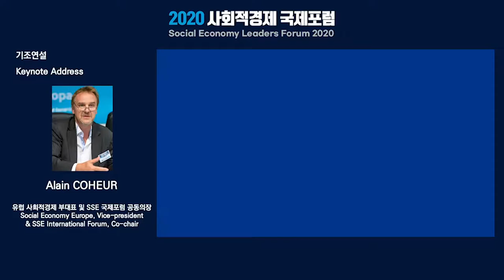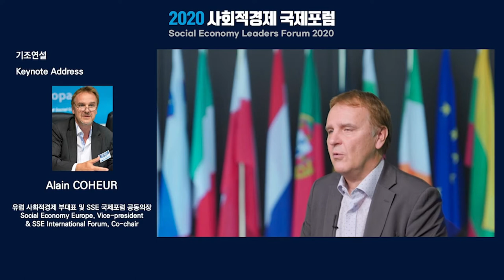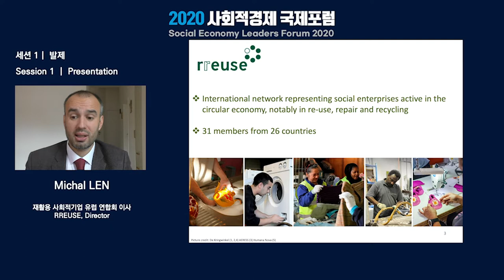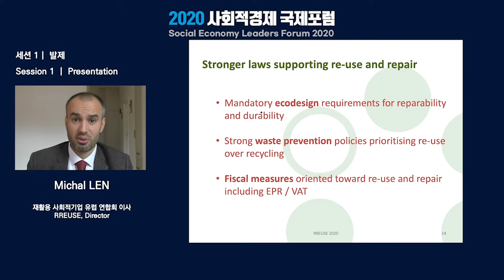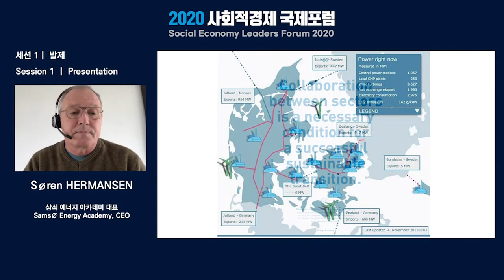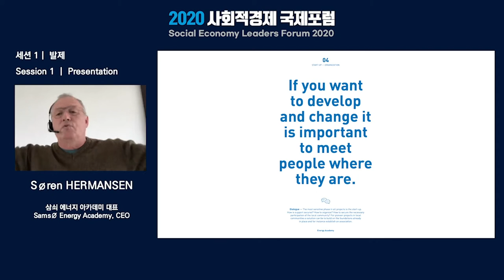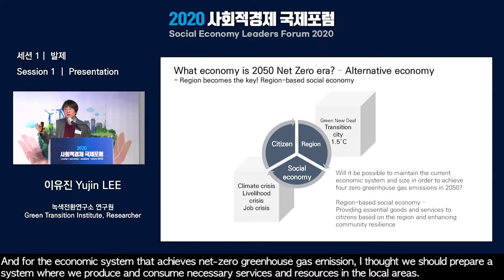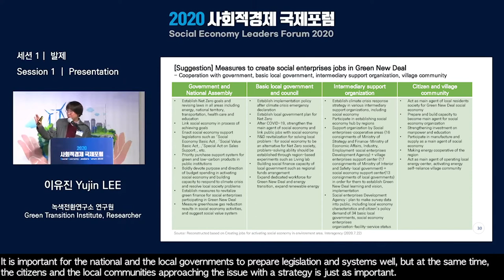[Replay] 2020 SELF Forum - Session 1. Challenges of the Social Economy for Sustainable Earth / KoSEA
Social Economy Leaders Forum 2020(The role of Social Economy in the Post-Covid19 Era: Session1)

00:00 [Keynote Speech] Alain Coheur, Social Economy Europe & SSE International Forum
14:11 [Presentation1] Michal Len, RREUSE
26:07 [Presentation2] Søren Hermansen, Samsø Energy Academy
40:04 [Presentation3] Yujin Lee, Green Transition Institute
54:56 [Panel discussion]